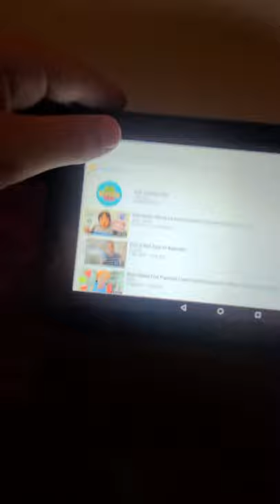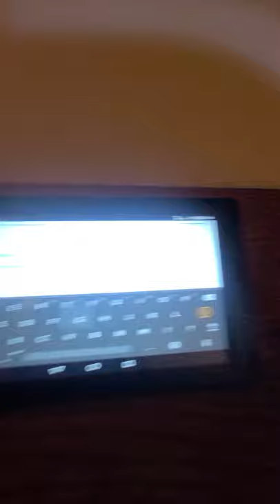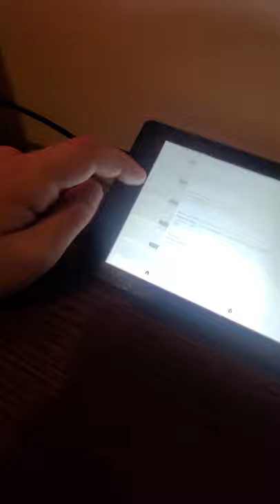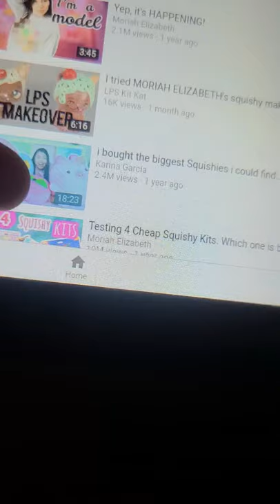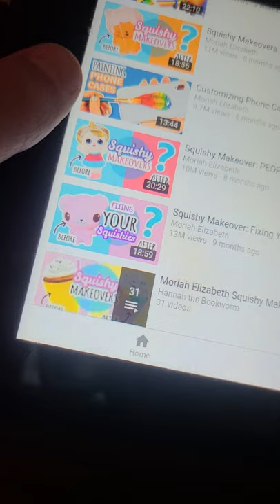Part 1 school day routine